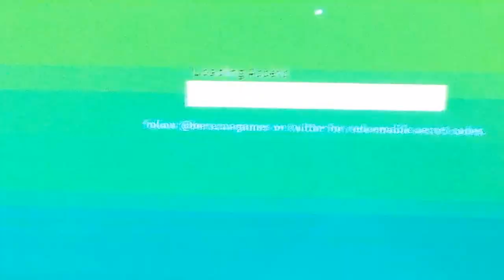miners Havana tour of house awsome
This is a nice game on rob lox